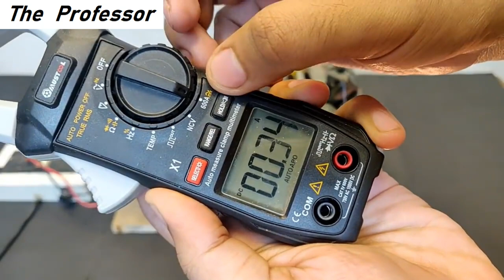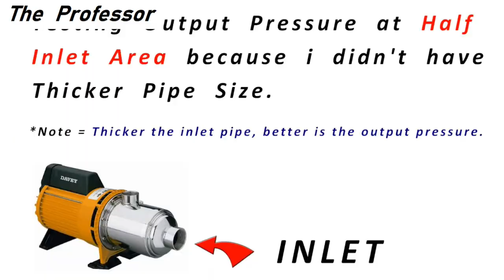3 Simple Inventions with DC Motor